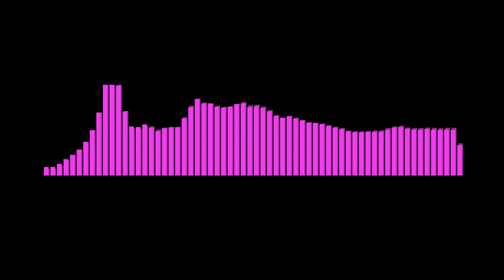[Psytrance/Trap] WamboSteurop - Feeling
Another Song by me.

This Song is free to use, if you link me.